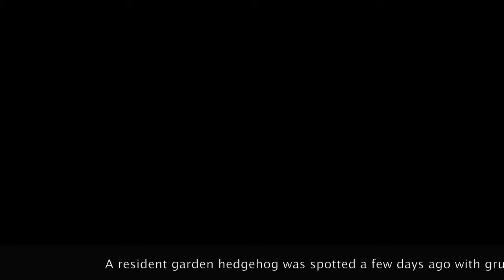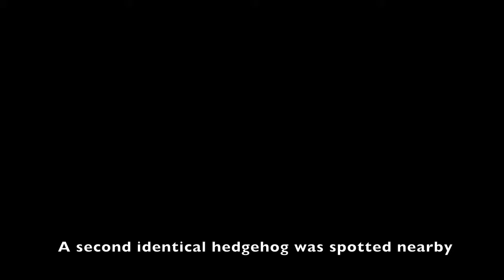Cycle of Life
The highs and lows of observing nature.